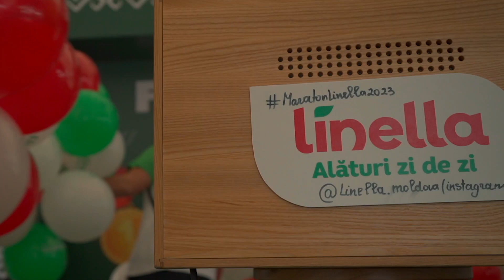Linella - Partener Titular Pasta Party Chisinau Big Hearts Marathon